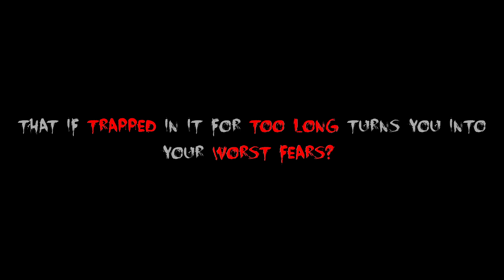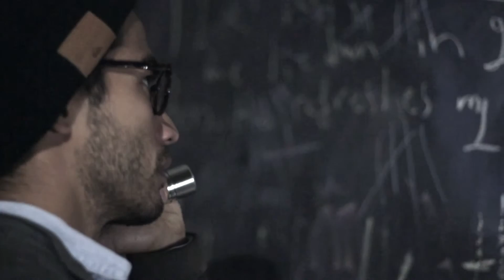Scary Film 2015 "The Revenant"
The 2015 Halloween Party short film.